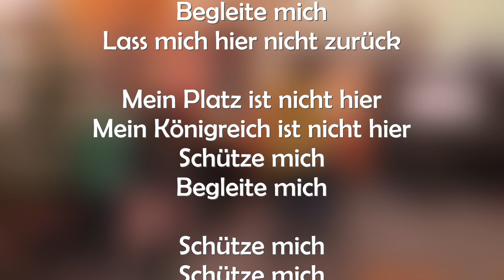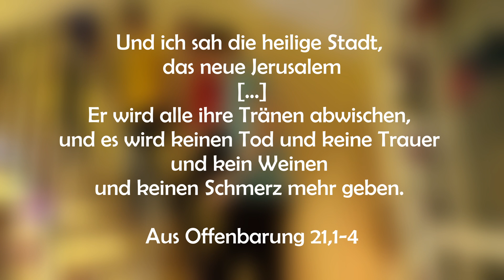Jerusalema Challenge: Eine weitere schöne Erinnerung unserer Familie an die Corona-Zeit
Nun ist das Video fertig. Wir hatten viel Spaß dabei. Es ist gar nicht so einfach den Tanz zu lernen und dann nicht durcheinander zu kommen ;-).

Die Kinder hatten immer wieder neue Ideen, so dass das Video nun  ganz schön lang geworden ist.

Viel Spaß beim Anschauen und Mittanzen
Fam. Müller